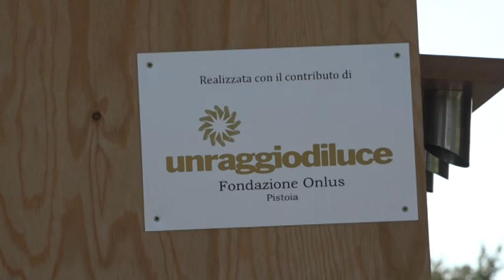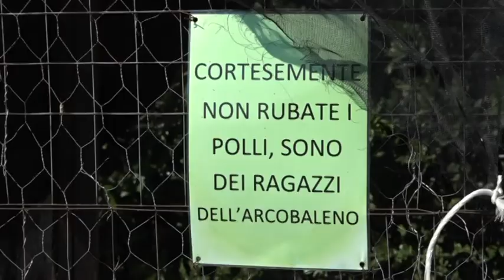Un bagno per l'associazione "Arcobaleno"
Attiva da Pistoia da 35 anni l'associazione di volontariato "Arcobaleno" gestisce gli spazi del parco di Montesecco, dove si porta avanti il progetto "Ettaro". Per consentire di aprirlo al mondo della scuola è stato inaugurato un bagno donato dalla Fondazione Un raggio di Luce onlus.